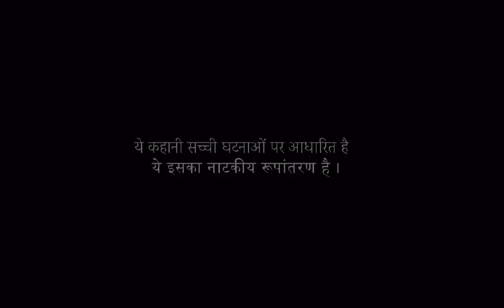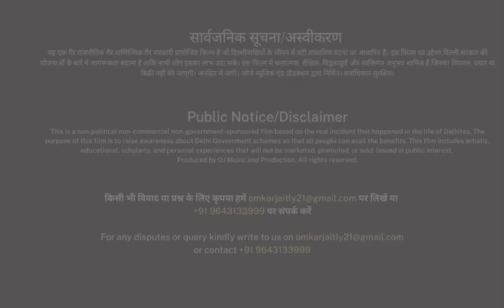ERUDITION | Delhi Government | DSEU | Royal Munda OJ | Delhi Skill and Entrepreneur University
Film Name- ERUDITION
Produced by- Roval Munda OJ (OJ MUSIC AND PRODUCTION HOUSE)
Stream and Live- My Ott

Based on free spoken English course started by Delhi Skill and Entrepreneur University (DSEU).
Content Inspiration- Government of NCT of Delhi

A film by OJ Music and Production)
Content Inspiration- Delhi Government School
A initiative by Royal Munda OJ
सार्वजनिक सूचना/अस्वीकरण
यह एक गैर राजनीतिक गैर वाणिज्यिक गैर सरकारी प्रायोजित फिल्म है जो दिल्लीवासियों के जीवन में घटी वास्तविक घटना पर आधारित है। इस फिल्म का उद्देश्य दिल्ली सरकार की योजनाओं के बारे में जागरूकता बढ़ाना है ताकि सभी लोग इसका लाभ उठा सकें। इस फिल्म में कलात्मक, शैक्षिक, विद्वतापूर्ण और व्यक्तिगत अनुभव शामिल हैं जिनका विपणन, प्रचार या बिक्री नहीं की जाएगी। जनहित में जारी। ओजे म्यूजिक एंड प्रोडक्शन द्वारा निर्मित। सर्वाधिकार सुरक्षित।